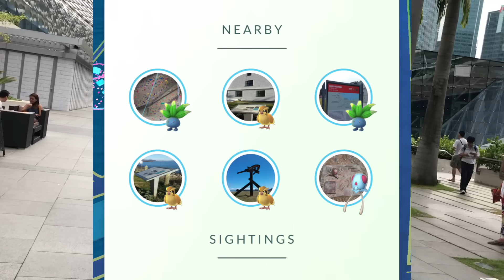The Hunt is on! Pokémon GO - Lapras, MBS, Fort Canning Park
Another day, another Pokemon Go hunt over the weekend! This time round I had visited Fort Canning Park & MBS again!

Youtube.com/c/SimonVideoElectricUnicycleGadgets